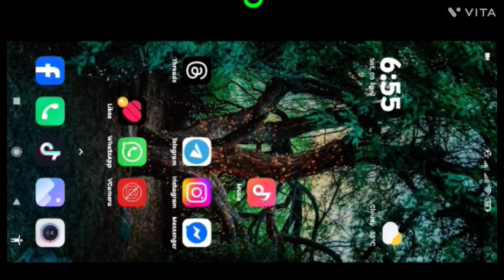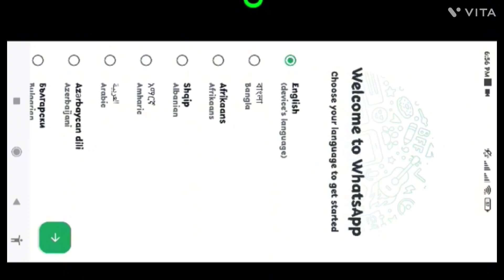Virtual Camera Live Assist Issues Fixed | Launch Failed Problem Solved | 2025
download LINK
telegram join